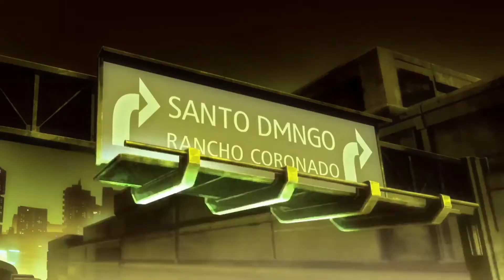Cyberpunk - Killers From the Northside [AMV]